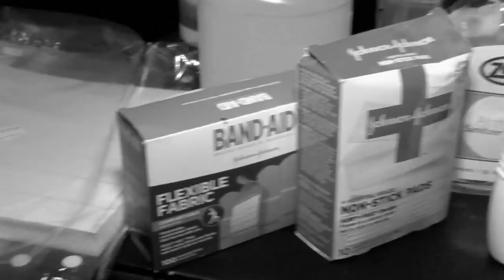MACHINE HEAD - Behind The Scenes "My Hands Are Empty" Video Shoot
Shooting a music video in Northern California during the one of the strictest lockdown times of Covid-19-era proves to be quite a challenge. After getting shut down by health officials 24 hours before shooting, director Mike Sloat scrambles to arrange an alternate outdoor locations, and in the end, Robb and him rewrite to video treatment on the spot, to great results.

New Machine Head single "My Hands Are Empty" out November 13th via @NuclearBlastRecords.